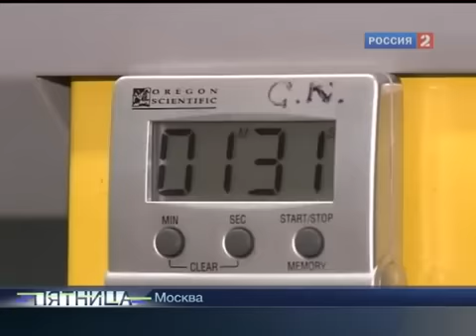Бараны помогут удлинить ноги